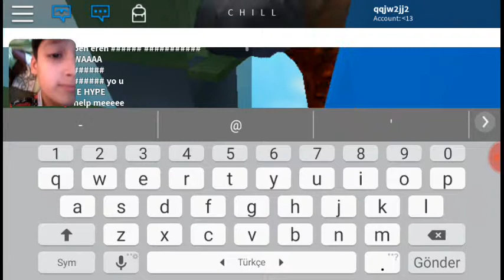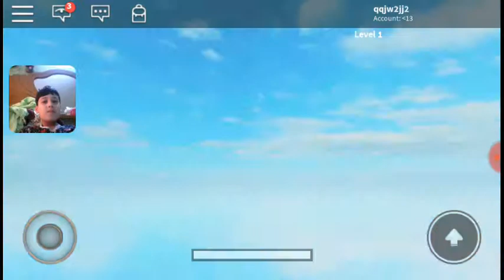Komşu oynu roblox kanal oyun motro